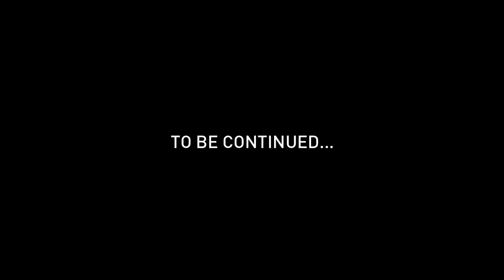"ADRENALINA PURA" - La mia Carriera #45 (FIFA 19)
👤Federico, 19.
📍Roma.